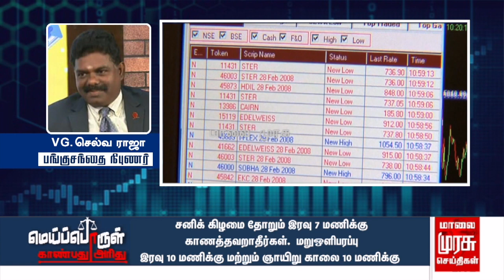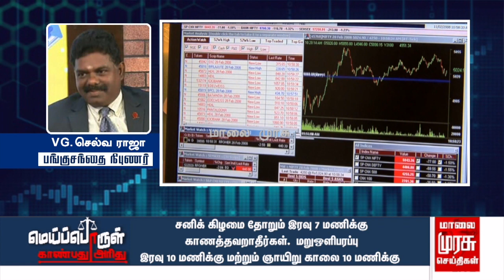இன்றைய பங்குச்சந்தை நிலவரம் | 25-02-2022 | Sensex | Kathiravan | Vanigam